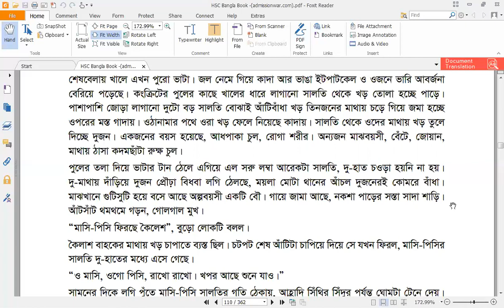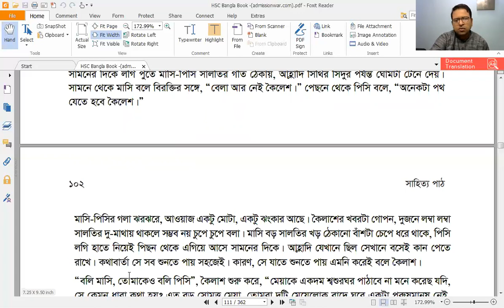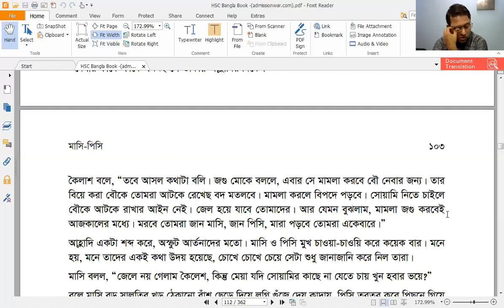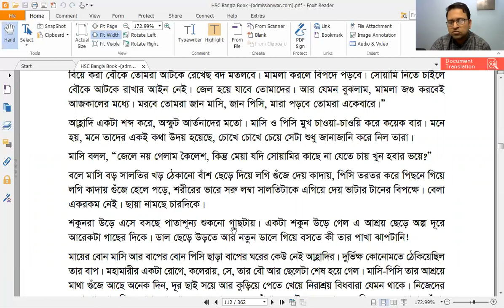মাসি-পিসি / মানিক বন্দ্যোপাধ্যায়/ HSC Bangla (2020-21) ( ১ম পর্ব) ( 16.01.2021)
মাসি-পিসি / মানিক বন্দ্যোপাধ্যায়/ HSC Bangla (2020-21) ১ম পর্ব
ক্লাস পরিচালনায়ঃ
জাফর আহমেদ ভূঁইয়া
প্রভাষক, বাংলা
কুলগাঁও সিটি কর্পোরেশন কলেজ